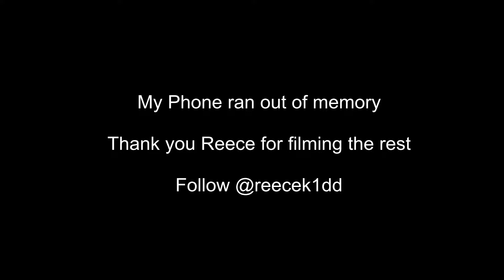My Comedy Journey - Vlog 32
Best Friend Forever Comedy @ The Owl and Hitchhiker

@reecek1dd Thanks for the assist